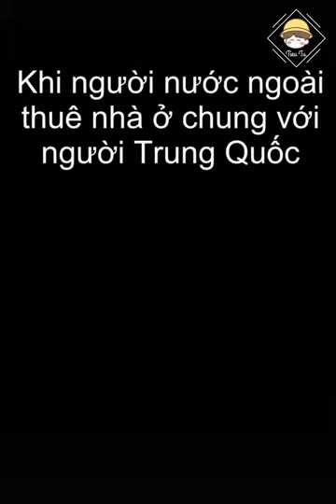Khi người nước ngoài ở chung với người trung quốc | ITube| Douyin china